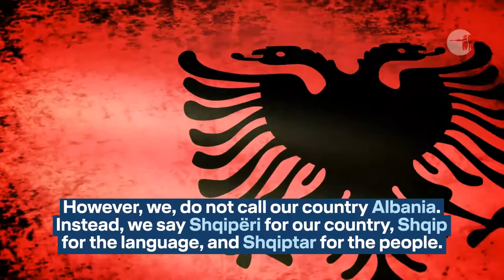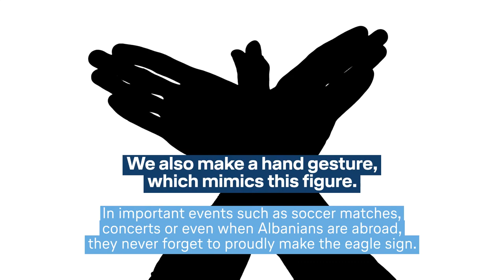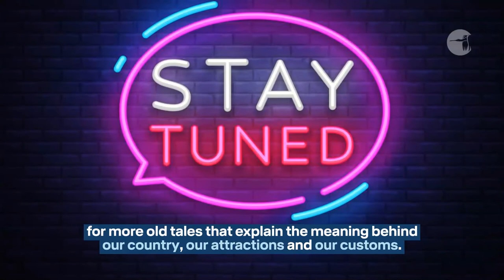Albania or Shqiperi, Albanian or Shqiptar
Our country is widely known under the name Albania, our language Albanian, and us Albanians. There are many theories about the origin of the name. However, we do not use the same names. Instead, we say Shqiperi for our country, Shqip for our language, and Shqiptar for the people.